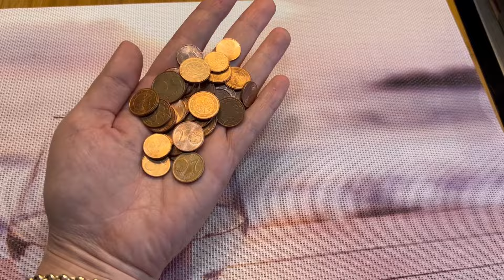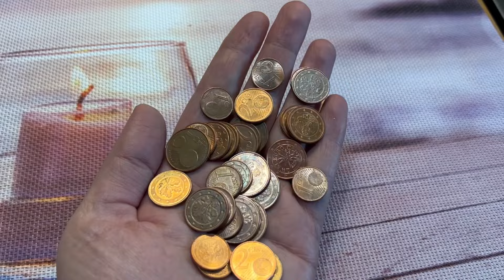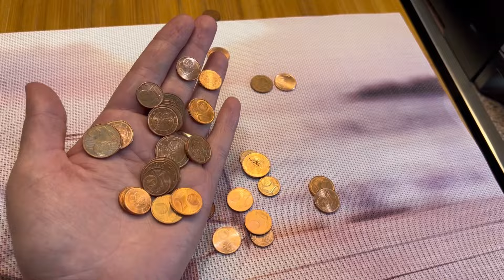Brenda 1.Ore Bubrrecat-Milingonat do Zhduken nga Shtepia,provone bindeni vet,@kuzhinaenerit4592 🥰